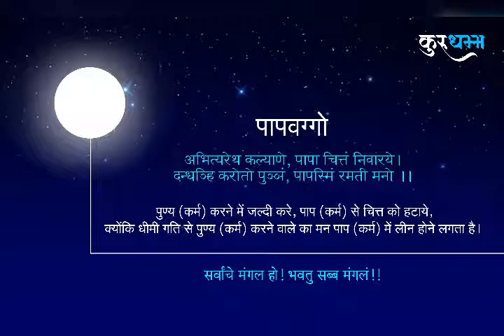कुरुधम्म I KURU DHAMMA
Video_10_31_2020_22_01